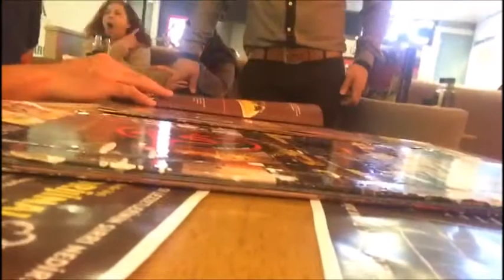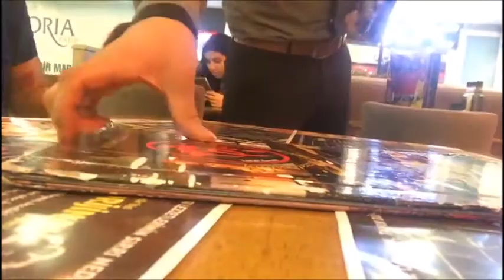ACI BİBER - ANNE KIZ ÖDEV KAVGASI - çocukluğumun oyuncağı -KISA VLOG#